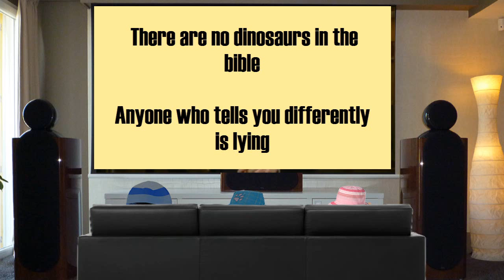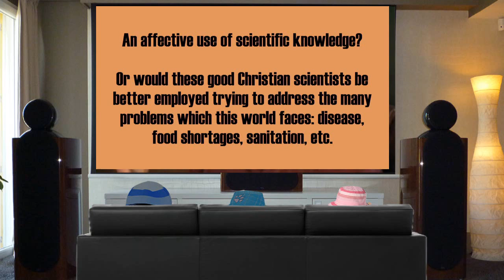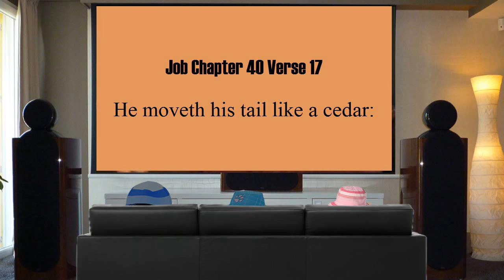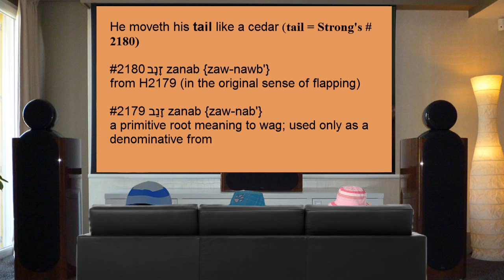Ken Ham in all 'kinds' of trouble with dinosaurs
Qtime A-This is what happen 2 dinosaurs